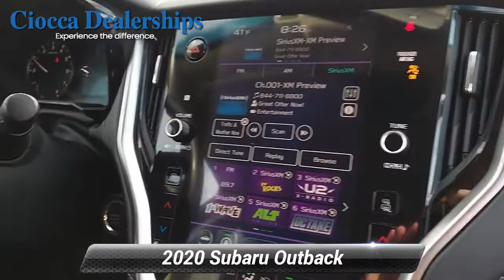Used 2020 Subaru Outback Premium, Muncy, PA H20204796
Heated Seats, iPod/MP3 Input, Satellite Radio, Back-Up Camera, Aluminum Wheels, All Wheel Drive. Excellent Condition. REDUCED FROM $32,521!KEY FEATURES INCLUDE5 Star Safety Rating. All Wheel Drive, Heated Driver Seat, Back-Up Camera, Satellite Radio, Apple Car Play/ Android Auto.Subaru Premium with Abyss Blue Pearl exterior and Slate Black interior features a 4 Cylinder Engine with 182 HP at 5800 RPM*.OPTION PACKAGESBSD W/RCTA & KEYLESS ACCESS & PUSH BUTTON START Rear Cross Traffic Alert (RCTA), audible vehicle detection warning, Blind Spot Detection (BSD), Keyless Access w/Push Button Start, PIN code access, Hands-Free Power Rear Gate, automatic close and height memory, POPULAR PACKAGE #1 Auto-Dimming Exterior Mirror w/Approach Light, Part number J201SAN000, Auto-Dimming Mirror w/Compass & HomeLink, Part number H501SSG304, Dome Light LED Upgrade, Part number H461SFL110, All-Weather Floor Liners, Part number J501SAN100, Rear Bumper Cover, Part number E771SAN100. Non-Smoker vehicle, Originally bought hereAFFORDABLE TO OWNWas $32,521.OUR OFFERINGSCiocca Honda of Williamsport is a member of the Ciocca Dealerships Family. Our goal is 100% customer satisfaction, not only with the vehicle you buy.Horsepower calculations based on trim engine configuration. Please confirm the accuracy of the included equipment by calling us prior to purchase.

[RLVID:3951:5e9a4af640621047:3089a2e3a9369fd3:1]